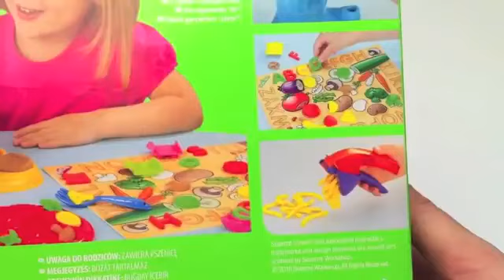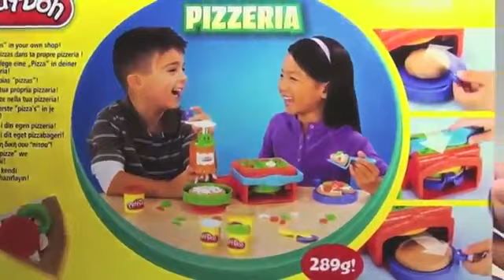DibusYmas Play Doh Cookie monster Sesame Street playdough playset monstruo galletas Vengatoon